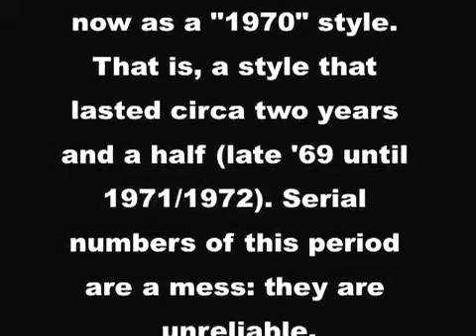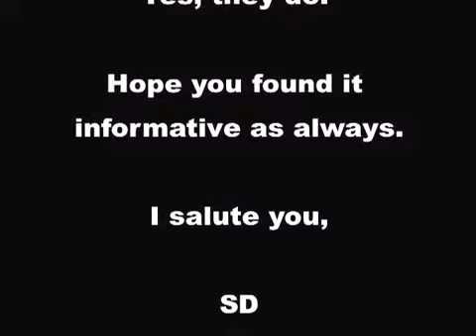1967 and 1970 Gibson SG Standard Differences - AC/DC's Angus Young's SG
One from the past (credits to my friend Fil Solodallas), that I recovered. Terrible quality, but worth to re-upload.

We explain why Angus' first SG was not a '67, '68, but a 1970 model.

Amplifier was a modified Marshall 1987x, and a re-issue Marshall 1960BX cabinet with Greenbacks.